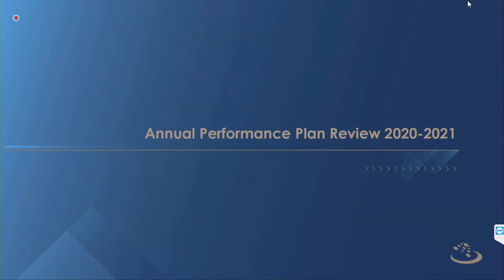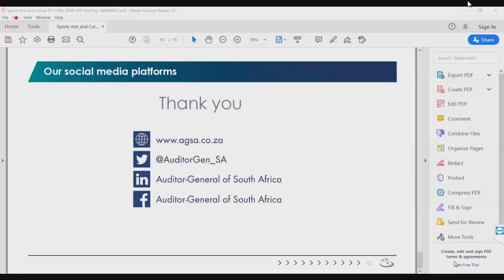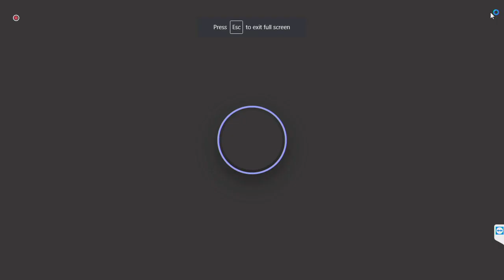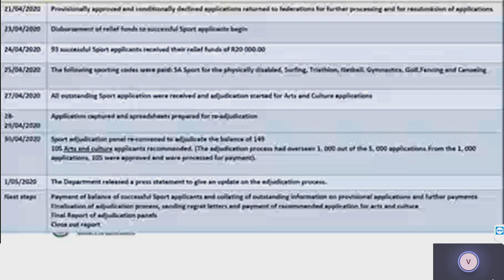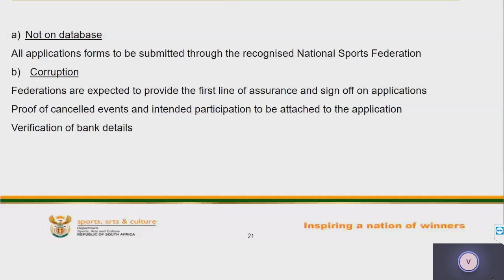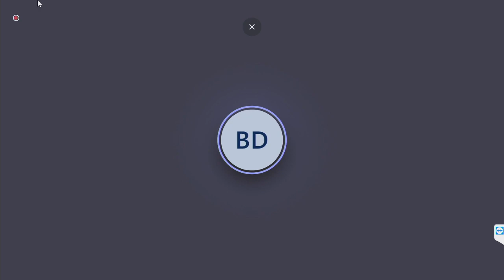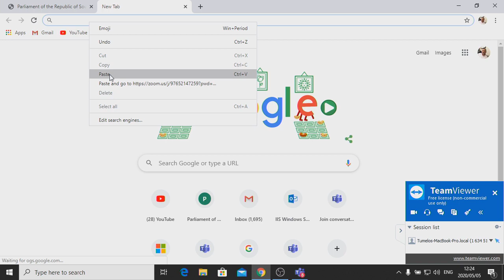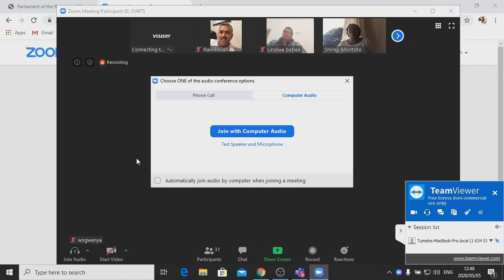Portfolio Committee on Sports, Arts and Culture, 5 May 2020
Portfolio Committee on Sports, Arts and Culture, (National Assembly), [Briefing by the Auditor General of South Africa on the Annual Performance Plans of the Department of Sports, Arts and Culture and its entities; Briefing by the Department of Sports, Arts and Culture on the COVID-19 Relief Fund], Virtual Meeting Platform, 09:30